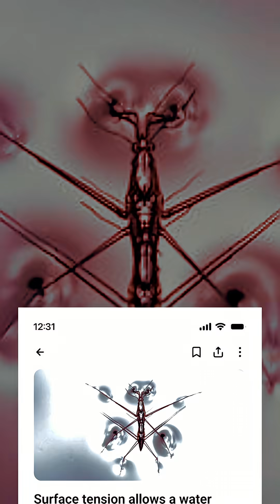Animals That DEFY Physics Everyday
Discover 4 animals that break the laws of physics and perform abilities scientists can barely explain. These unbelievable creatures defy gravity, move at impossible speeds, and show off real-life superpowers found nowhere else on Earth.

In this countdown, we look at:
🦎 Basilisk Lizard running on water
🐦 Hummingbirds hovering in mid-air
🪳 Water Striders walking on water
🦐 Mantis Shrimp punching faster than bullets

If you love crazy animal facts, impossible animal abilities, science-defying creatures, or mind-blowing wildlife videos, this is for you. These animals prove nature has glitches, and some species operate like they’ve turned physics off.

Perfect for fans of:
• wildlife mysteries
• weird nature
• animal superpowers
• nature WTF moments
• viral animal videos